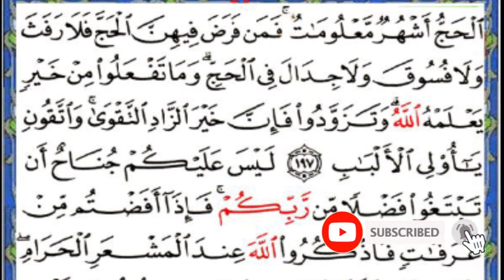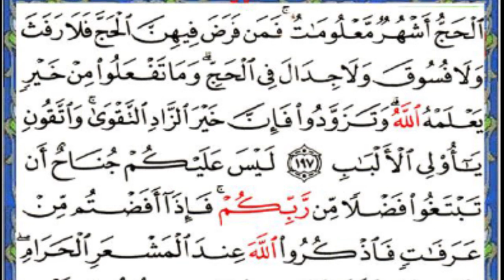Tafsir Sourate Baqarah Verset 172 à 197 Avec El Hadji Moustapha GUEYE